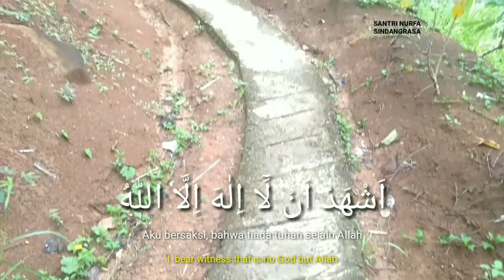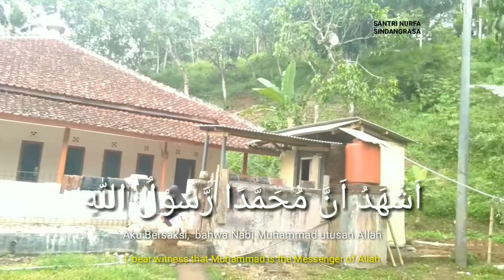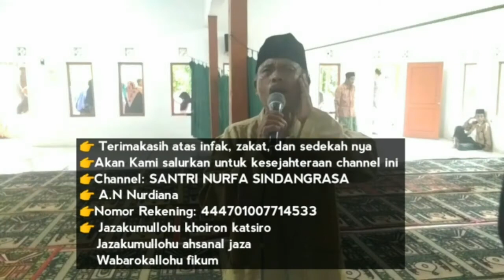Suara adzan merdu bikin nangis di kampung tempat kelahiran sambil nostalgia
Suara adzan merdu yang bikin nangis yang dikumandangkan di kampung tempat kelahiran kita, sambil ber nostalgia, serasa hidup lebih semangat

Yuu kita dengarkan suara adzanmang Atang! karena adzan yang kita dengarkan di kampung, ada nostalgia yang tidak bisa dilukiskan dengan kata-kata, ini fakta, saya sendiri yang merasakannya.